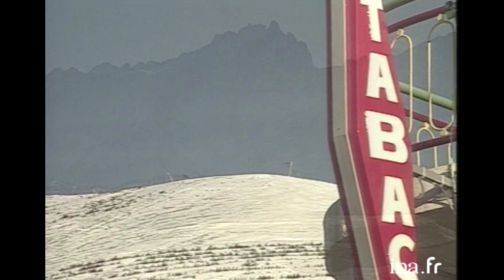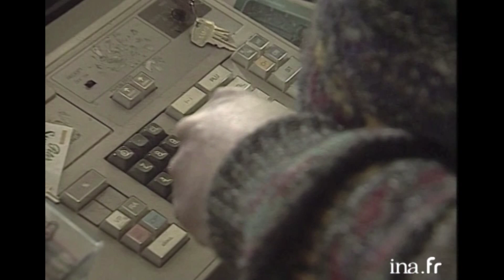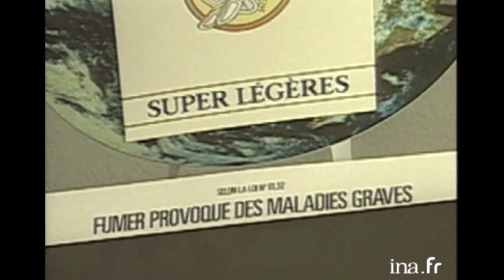Aléas : Le cardiologue buraliste | Archive INA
Aléas : Le magazine de l'imprévisible     -N° 4   27/01/1992
Reportage dans un bureau de tabac à L'Alpe d'Huez. Le patron, Michel DAUPLAN, était cardiologue avant de se reconvertir. Il ne supportait plus les journées de travail démentes, l'évolution de la médecine (il se définit comme un libéral forcené). Mais il ne refuse pas un conseil médical pour un client.